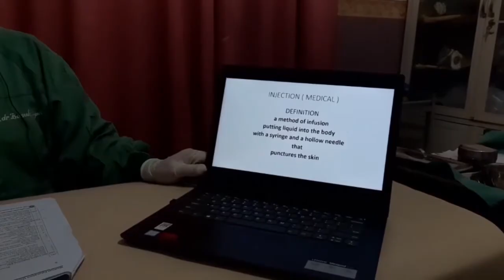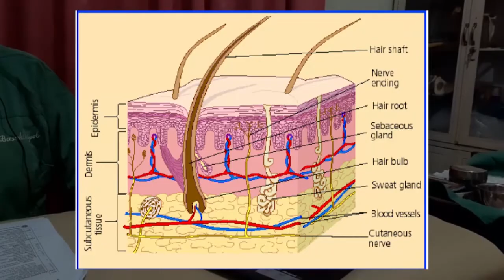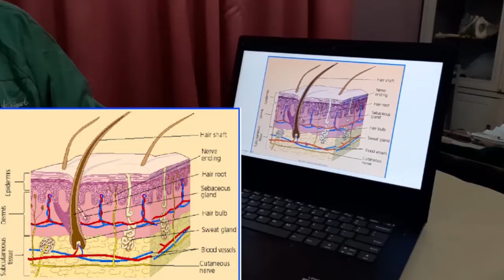Kuliah Pengantar Skill Injeksi (Part 1)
»»» 𝐓𝐢𝐬𝐬𝐮𝐞 𝐄𝐧𝐠𝐢𝐧𝐞𝐞𝐫𝐢𝐧𝐠 𝐓𝐡𝐞𝐫𝐚𝐩𝐲 𝐟𝐨𝐫 𝐔𝐧𝐡𝐞𝐚𝐥𝐞𝐝 𝐃𝐢𝐚𝐛𝐞𝐭𝐢𝐜 𝐖𝐨𝐮𝐧𝐝 𝐔𝐬𝐢𝐧𝐠 𝐌𝐨𝐧𝐨𝐧𝐮𝐜𝐥𝐞𝐚𝐫 𝐒𝐭𝐞𝐦 𝐂𝐞𝐥𝐥𝐬, 𝐏𝐥𝐚𝐬𝐦𝐚 𝐑𝐢𝐜𝐡 𝐏𝐥𝐚𝐭𝐞𝐥𝐞𝐭𝐬 𝐚𝐧𝐝 𝐂𝐨𝐥𝐥𝐚𝐠𝐞𝐧
»»» 𝐇𝐲𝐚𝐥𝐢𝐧𝐞 𝐂𝐚𝐫𝐭𝐢𝐥𝐚𝐠𝐞 𝐑𝐞𝐠𝐞𝐧𝐞𝐫𝐚𝐭𝐢𝐨𝐧 𝐨𝐧 𝐎𝐬𝐭𝐞𝐨𝐜𝐡𝐨𝐧𝐝𝐫𝐚𝐥 𝐃𝐞𝐟𝐞𝐜𝐭𝐬𝐛𝐲 𝐈𝐧𝐭𝐫𝐚𝐚𝐫𝐭𝐢𝐜𝐮𝐥𝐚𝐫 𝐈𝐧𝐣𝐞𝐜𝐭𝐢𝐨𝐧 𝐨𝐟 𝐇𝐮𝐦𝐚𝐧 𝐏𝐞𝐫𝐢𝐩𝐡𝐞𝐫𝐚𝐥 𝐁𝐥𝐨𝐨𝐝 𝐂𝐃𝟑𝟒+ 𝐒𝐭𝐞𝐦 𝐂𝐞𝐥𝐥𝐬, 𝐇𝐲𝐚𝐥𝐮𝐫𝐨𝐧𝐢𝐜 𝐀𝐜𝐢𝐝 𝐚𝐧𝐝 𝐆𝐫𝐨𝐰𝐭𝐡 𝐅𝐚𝐜𝐭𝐨𝐫 𝐈𝐧 𝐚 𝐑𝐚𝐭 𝐌𝐨𝐝𝐞𝐥

Kanal ini adalah kanal resmi dari  Dr. dr. Basuki Supartono, Sp.OT, FICS, MARS, dosen di Universitas Pembangunan Nasional (UPN) "Veteran" Jakarta.

Nama Lengkap (dengan gelar)      : Dr. dr. Basuki Supartono, Sp.OT, FICS, MARS
Jabatan Fungsional                        : Lektor Kepala / LK 700
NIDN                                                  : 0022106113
Tempat dan Tanggal Lahir             : Jakarta, 22 Oktober 1961

Riwayat Pendidikan
• Sarjana Muda Fakultas Psikologi U.I, Jakarta, Lulus 1983
• Dokter Umum, Fakultas Kedokteran Unair, Surabaya, Lulus 1989
• Doker Spesialis Ortopedi dan Trauma FK UI/ RSUPN CM, Jakarta, lulus, Juli 2000
• Fellow of the Internasional College of Surgeons in Orthopaedic Surgery. March 2001
• Magister (S2) Administrasi Rumah Sakit FKM UI, Lulus 2006
• Doktor (S3) Program Studi ilmu Kedokteran, FK UI, Lulus 2013